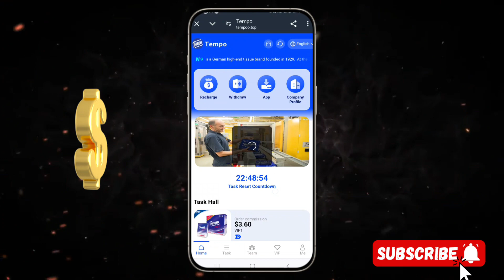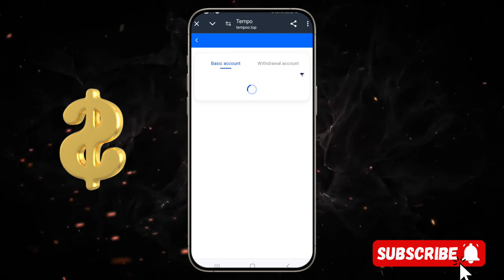🚀 Claim $2.30 Daily To Trust Wallet ( PROOF): New USDT Paying Site ( ⚠️ HURRY): HIGH PROFITABLE SITE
Tempo is a German high-end tissue brand founded in 1929.  At the time of the Great Depression, the pace of development of the times accelerated, so the paper towels were named Tempo, which means speed and pace in German, implying that everything is possible.  With the convenience and quality of a cotton handkerchief alternative.  Since 1929, Tempo has been focusing on the pursuit of quality and leading high-end life.
1. Users can unlock VIP1 by recharging over 17$.
2. Minimum withdrawal on the official platform: 3USDT
3. The task is updated once a day: 16:30 Singapore time
4. The more members a user invites, the more rewards they will receive.
5. The platform will be launched in the afternoon Singapore time (May 26, 2024)
       New users need to recharge the following amounts to unlock athletes:
VIP1 recharges 17USDT and earns 3.6USDT every day.
VIP8 recharges 12,200 USDT and earns 4,500 USDT every day.
VIP9 recharges 25,600 USDT and earns 9,800 USDT every day.
When you use your own invitation code to register and recharge, the third-level commission ratio is as follows:
First level commission: 10% rebate, deposit 1000 USDT to get 100 USDT
Second level commission: 3% rebate, deposit 1000 USDT to get 30 USDT
Level three commission: 1% rebate, deposit 1000USDT to get 10USDT
Teams that recharge level 3 subordinates within 24 hours will receive huge bonuses
The team deposited 1,000 USDT within 24 hours and received a reward of 39 USDT
The team deposited 2,800 USDT within 24 hours and received a reward of 81 USDT.
The team deposited 8,000 USDT within 24 hours and received a reward of 680 USDT.
The team deposited 14,000 USDT within 24 hours and received a reward of 1,200 USDT.
The team deposited 35,000 USDT within 24 hours and received a 5,000 USDT reward.
Rewards are only valid for 24 hours.  Tell your team, your company.

The registration invitation link can be promoted on any social software, as follows:
Facebook, Twitter, YouTube, Instagram, TikTok, KAO KAO, WhatsApp, Groups, Telegram, Groups and more.
The official platform also has additional sharing rewards.  The more you share, the bigger the reward.